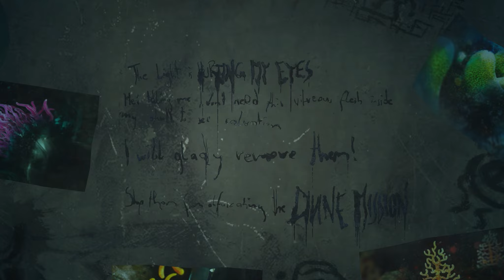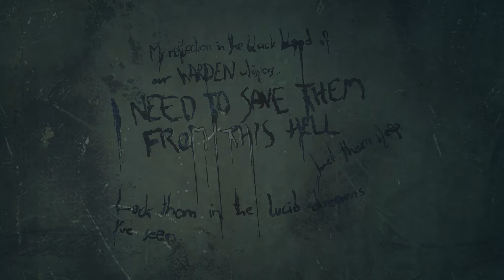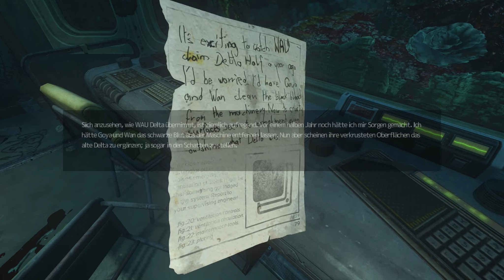✴️ SOMA ✴️ #009 - Schau mir in die Augen, Kleines! [Let's Play | Deutsch | German]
In der aktuellen Folge SOMA sind wir auf dem Weg nach Theta, also mehr oder weniger. Wir suchen uns erst einmal ein Zeppelin und finden dabei einen Teil von Akens...jammi!

► ZoS-Gaming.de

❖ SOMA ❖

Wenn euch das Spiel gefällt, dann unterstützt die Entwickler dadurch, dass ihr das Spiel im Original kauft!

❖ OUTRO MUSIC ❖

❖ MEHR VON ZOS GAMING ❖

Wir hoffen, ihr hattet Spaß beim Zuschauen! Unterstützt uns mit einem "Gefällt mir" oder einem Abo, wenn euch das Video gefallen hat. Gerne auch auf Facebook. Vielen Dank!